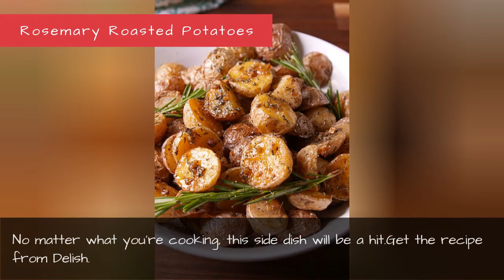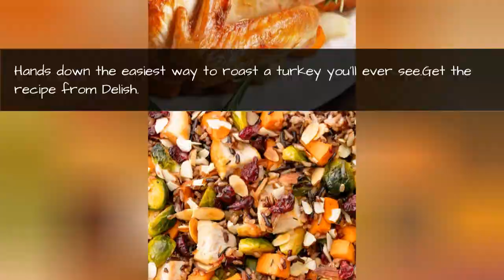20 Easy Fall Recipes - Best Autumn Meal Ideas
20 Easy Fall Recipes - Best Autumn Meal Ideas
Comfort food season has arrived, so skip the summer salads and opt for hearty soups, casseroles, and roasts. These autumn dishes are filling, easy to make, and perfect for a cold fall day. We also threw some baked goods in here, too, for when you need a little extra comforting.